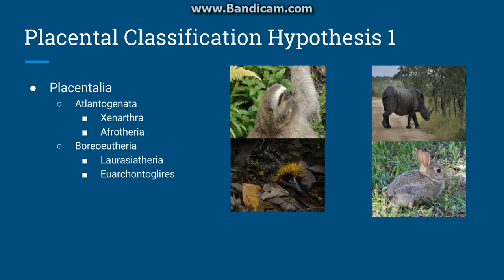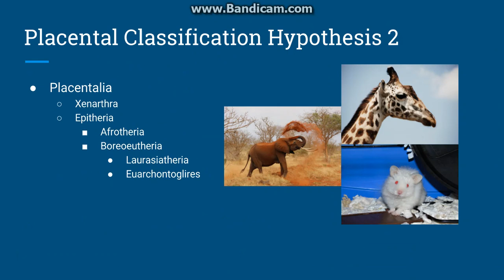The Four Superorders of Placental Mammals